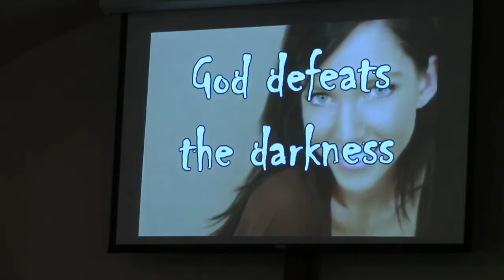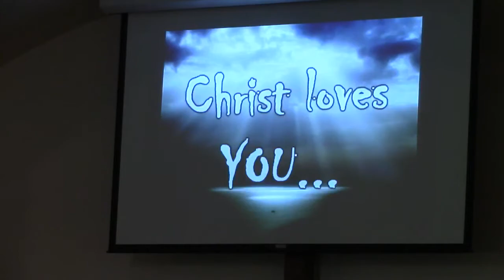Caught In Sin